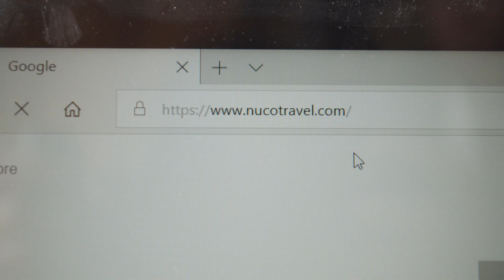Missing the mountains?